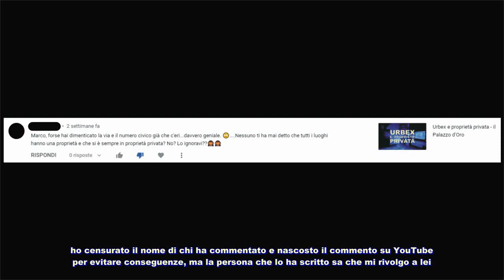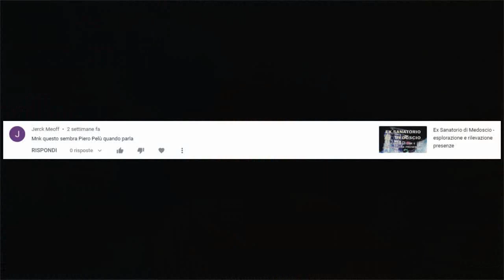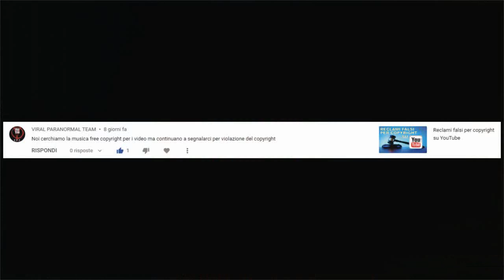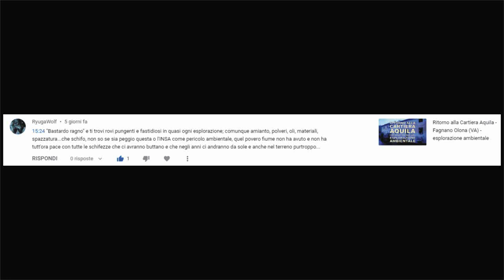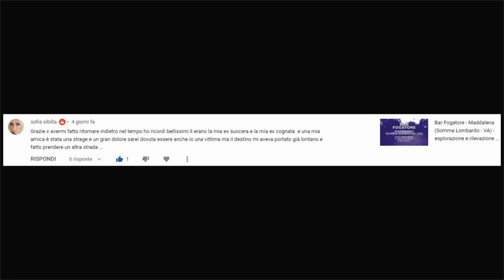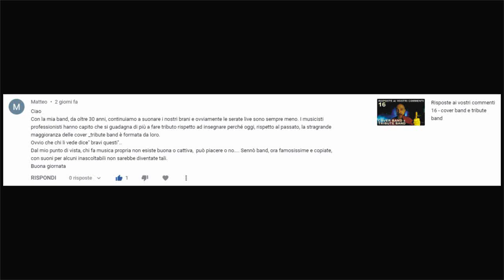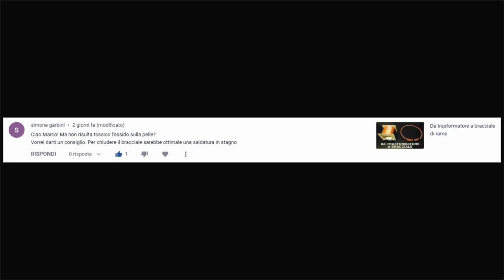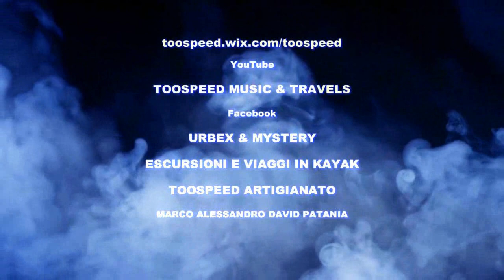Risposte ai vostri commenti - 18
Ecco un nuovo video con le risposte ai vostri commenti, buona visione, oh, yeah!